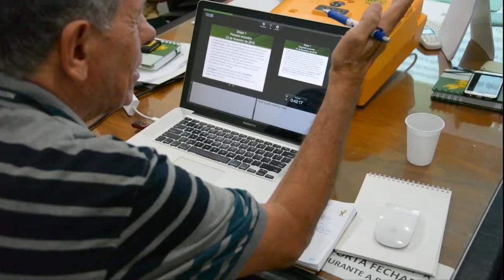Política de Comunicação do Ifes